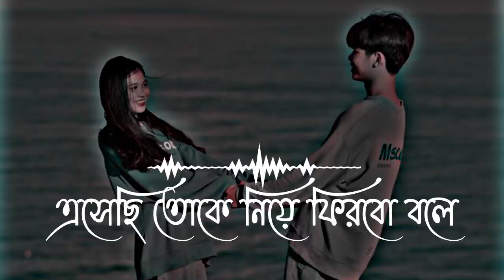এসেছি তোকে নিয়ে ফিরবো বলে virel bangla song 💞love